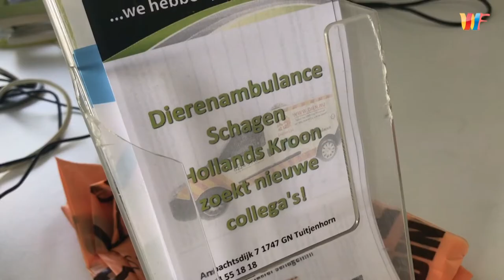Dierenambulance Schagen wil overstappen op betaalde krachten